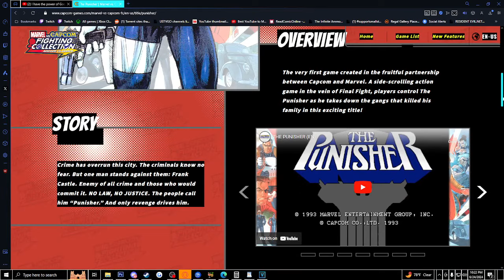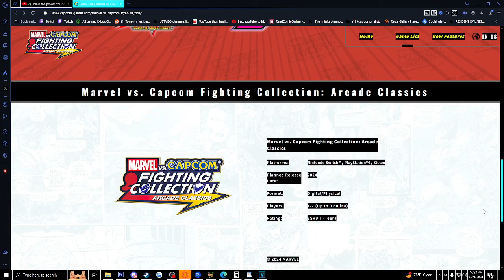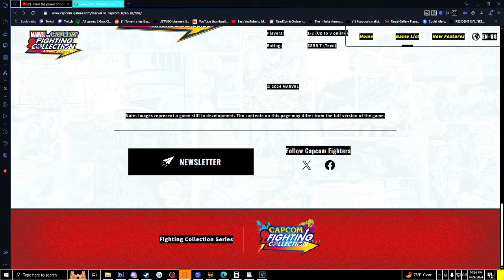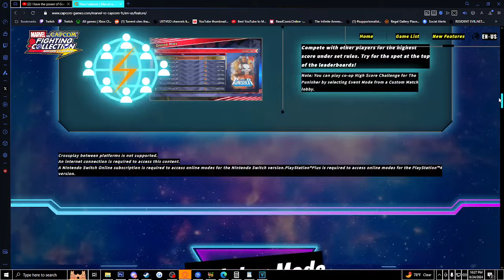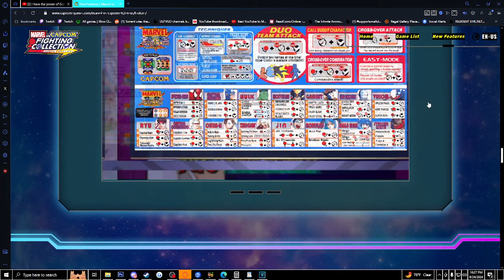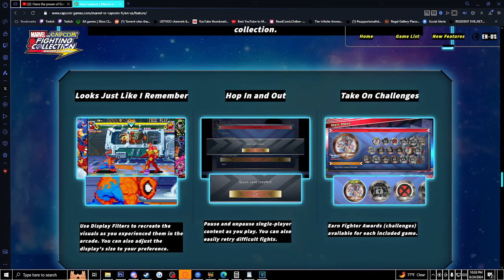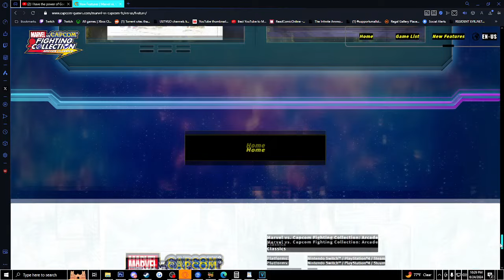Gaming Discussions: Marvel Vs Capcom Fighting Collection | The Classics ARE Back, Baby (My Thoughts)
Description: In an unexpected turn we saw the revival of Marvel vs. Capcom Fighting Collection: Arcade Classics! This is Capcom once again bringing a classic to the modern masses. I talk about how I feel about this decision, I comb through the games I've played, the features, the xbox controversy and everything under the sun. Live and let die. FIGHT!

​🔻 (Stream Rules) 🔻

⚡Respect my co-streamers much as you would respect me.

🔻 (Tags) 🔻